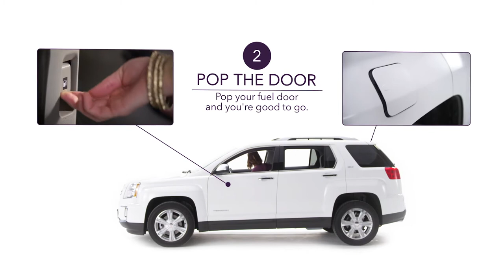On-Demand Gas Delivery at Bishop Ranch: Booster Fuels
Learn how to use the Booster Fuels App to get gas delivered to your vehicle while you work at Bishop Ranch! Booster Fuels is available to use while your vehicle is parked at Bishop Ranch. You'll never need to go to the gas station again! Booster Fuels only sells high-quality gas obtained from top providers at prices lower than local gas stations.

Booster Delivery Schedule:
You can request gas Monday – Friday during a delivery window that works best for you. Remember to make a request before 10:000am to see all available delivery windows!

How it Works: Park your vehicle at work – Slide the map to where your vehicle is parked. Tap “Next” and confirm your payment, vehicle and delivery window. Before you get out of your vehicle, pop open your gas door. You’ll receive an email receipt and text once your tank is full.